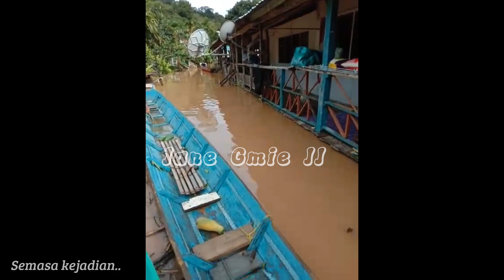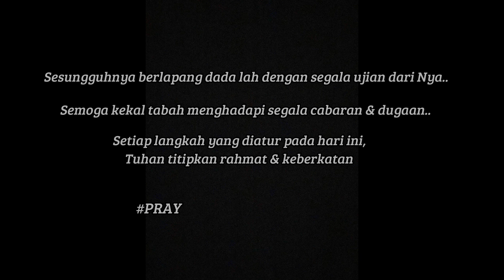Tragedi March || Banjir Besar || Sungai Ngemah Batang Rajang || Kanowit